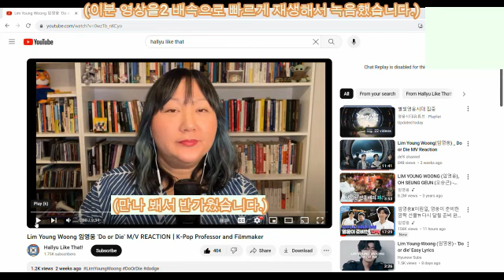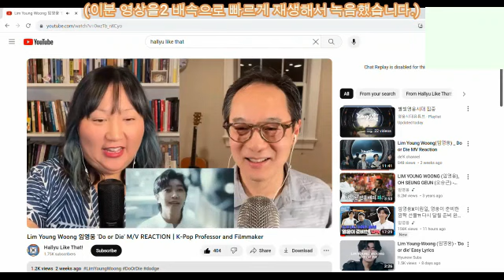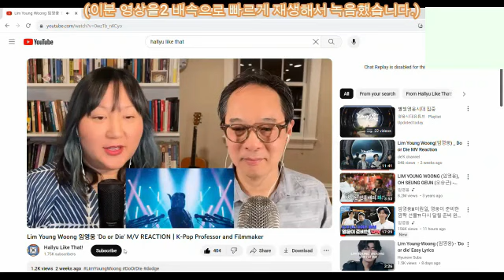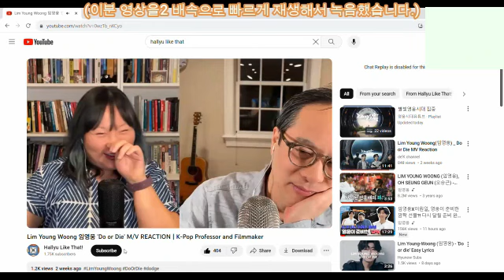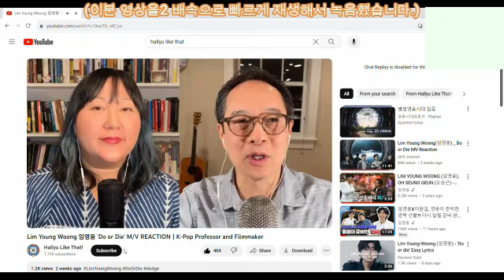(K202)-E(C) A fun experience at UB (This video was recorded on 11/02/2023).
Hallyu Like That: Lim Young Woong 임영웅 'Do or Die' M/V REACTION | K-Pop Professor and Filmmaker